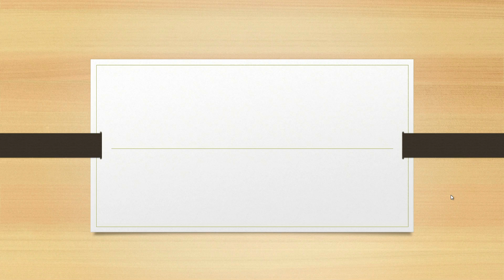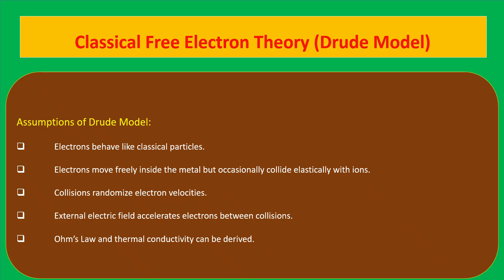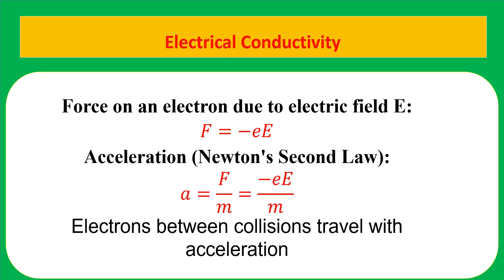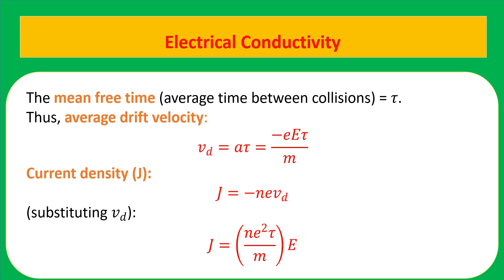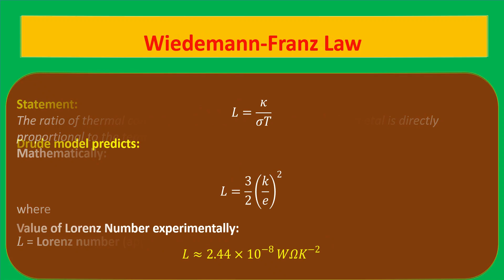Classical Free Electron I Drude Model I Electric and Thermal Conductivity I PGTRB I PHYSICS IPART-07